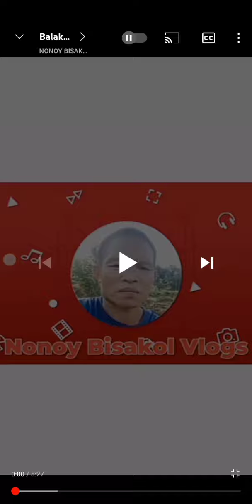visit rice farm